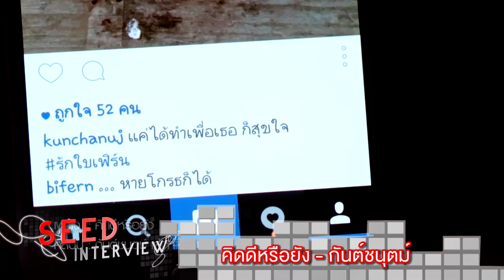INTERVIEW - คิดดีหรือยัง - กันต์ชนุตม์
"คิดดีหรือยัง" ซิงเกิลใหม่ล่าสุดจากหนุ่มหล่อคนนี้ กันต์ กันต์ชนุตม์ เพลงน่ารักที่ใครฟังต้องยิ้มทุกคน